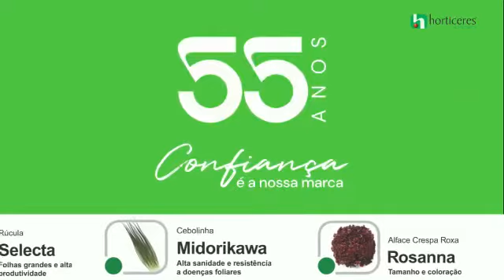Horticeres: hidroponia na sua melhor forma.